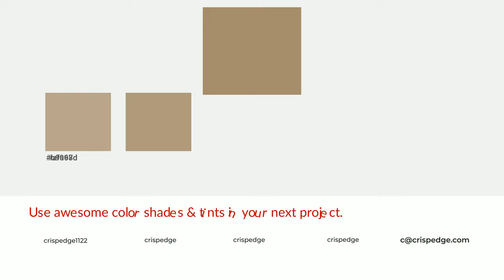Shades & Tints of Ammonite Fossil color a58d6d A Cool Brown color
Shades of Ammonite Fossil color a58d6d Cool Shades of Ammonite Fossil color with Brown hue for your project!

Shades
Hex 927d60

Tints
Hex af997d